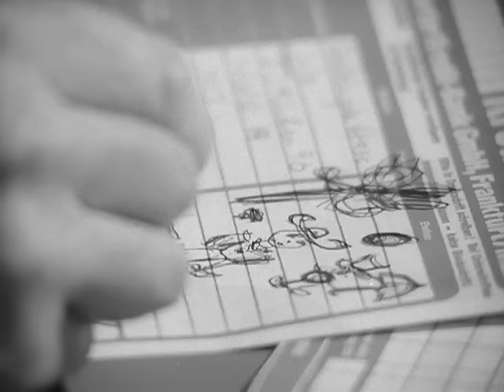Der Kommissar, Staffel 2, Folge 6: Dr. Meinhardts Trauriges Ende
Im Garten seiner Villa wird Doktor Meinhardt tot aufgefunden: Die Indizien weisen darauf hin, daß er aus dem Fenster gestürzt wurde.